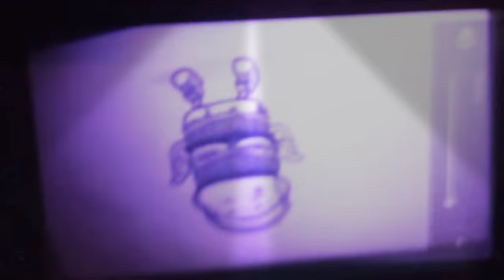DRIZZLE - The Graduation (Intro) official video